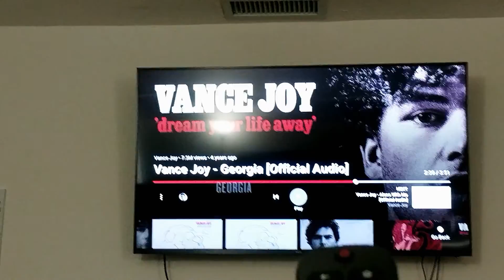a week in my life as a fine dining server TRAINEE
A WEEK IN MY LIFE: FINE DINING SERVER TRAINING
So this past week I was moved up at work, and had to manage to learn a whole new set of skills that I previously had known nothing about. I am obviously still learning, and my balancing skills still have a lot of improvements to make but regardless, this was ,y first week as a server at the restaurant.